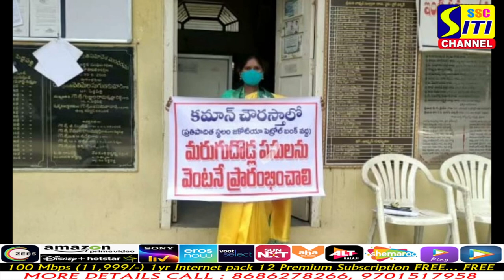ఎన్నాళ్లు ఈ వివక్షను సహించాలి... ఇక రాజీనామా తప్పదు..!?